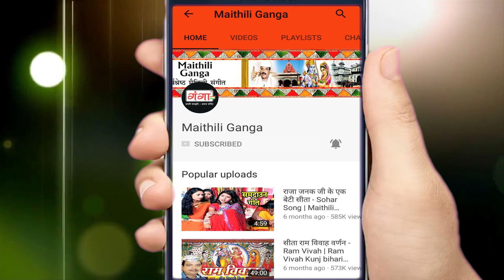मैथिली भगवती गीत 2024 | दूर करू हमर जिनगी | Dur Karu hamar Zingi | Devi Geet | Video Song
Maithili Ganga presents HIT Maithili Video Songs मैथिली भगवती गीत 2024 | दूर करू हमर जिनगी | Dur Karu hamar Zingi | Devi Geet | Video Song

नए HIT Maithili song मैथिली भगवती गीत 2024 | दूर करू हमर जिनगी | Dur Karu hamar Zingi | Devi Geet | Video Song navratri देखने के लिए इस link को click करे और हमे subscribe करे ...

Song: Dur Karu hamar Zingi Ke Kanni Aha
Album – Maithili Bhagwati Geet 2024
Singer – Rani Jha